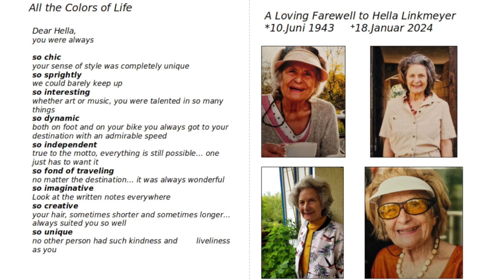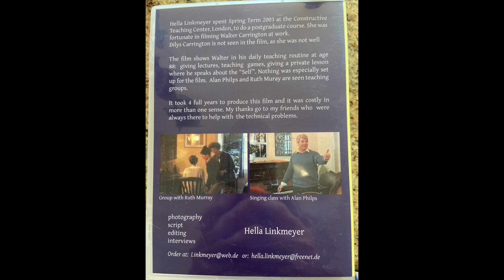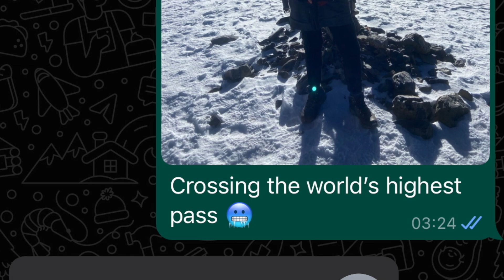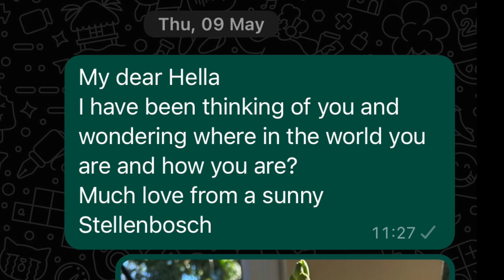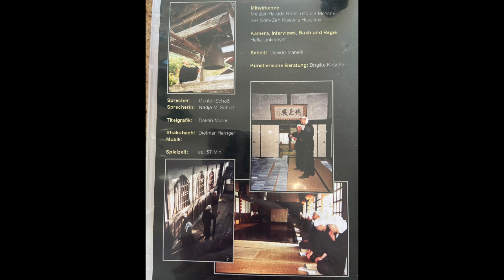Hella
I only learned her age after her death. And I only learned of her death last night. Hella was not a fan of ageism and certainly never let her growing blindness and unsteadiness in the wake of a stroke and a whole heap of years (almost 80 of them, shhh, don’t tell her I told you) get in the way of adventuring. I’ve been missing my dear friend a lot lately.For the pics & links please visit my Substack The last time we spoke was in December when she dropped a tantalizing invitation. Have a listen and please let me know if you have any idea who this Moroccan Sufi Mystic might be. You can bet your bottom dollar I’ll be making a pilgrimage for Hella at the soonest opportunity.We met at the beginning of April 2021 at Medicine Buddha puja, held every month at the Tibetan Buddhist centre here in Cape Town by my beloved Medicine Buddha Mama, Lindi. In the sharing circle Hella mentioned that she was delighted to be there as a longtime Zen practitioner who hadn’t managed to find a Zen sanga in the Mother City. I whispered in her ear at tea time that I belonged to just what she was looking for…and so began our honeymoon.We met just about every weekend after that. She offered me Alexander Technique in return for my lifts to Zen practice. Her knowing hands were just what my sad body needed. I was grieving the loss of too many people. Four friends had just been felled by Cancer and my grandparents passed at the height of the second wave of the Covid pandemic in December 2020.You’ll hear her speak of a Congress that she’d attended in Germany a year or so ago. This was her wonderful quest to always deepen her practice. She made documentaries about Alexander Technique, the San (she grew up in Angola and visited her beloved Namibia often) and recorded her experience sitting sesshin with Sekkei Harada Roshi, abbot of a Soto Zen monastery in Fukui Prefecture, Japan.Hella’s sharp mind and great enthusiasm for life was just the tonic I needed. She had studied widely and had degrees from several universities (BA from UCT in Philosophy, Library Science at Stellenbosch University, in Munich a MA in Art History and German followed by years of teaching) but was more interested in the wisdom of the body, in travel and her art practice.Our paths were intertwined. She injected me with some hope about how to forge ahead in this sea of troubles. She generously introduced me to her people and really touched my heart by inviting me to her birthday luncheon just a month after meeting.During my long lonely trek over the Himalayas she offered a warm regard via voice note that I sorely appreciated. When I couldn’t reach her this year I thought that it might just be that she was in a farflung spot. Besides, she had messaged me from Berlin, the Arctic circle, Greece and then planted the seed of a quest to Morocco in her last words to me. But on her birthday last month, after I failed to reach her by any means, I began to fear that she was no longer within telecommunicative range. Last night a google search pulled up that thing you hope never to see, her obituary.Hella graced quite a few of my circles and retreats and I know that all who met her, lay on her therapy table, sat Zen with her, will miss her dearly. She never married or had children, but they say friends are the family you choose and I really do feel that dear Hella is that. A soul sister.It seems she may have died in Germany on the day we experienced magnificent bioluminscence here. After a day of Song Church and Sound Medicine with my friend Ames (who is half my age), I found myself splashing in the mysterious waters on Muizenberg beach. Laughing, growing quiet. Ever since I read Lord of the Flies as a young teen, I have associated bioluminescence with the death of sweet Simon. This scene had me sobbing on my green Girls High uniform in my bedroom. "Somewhere over the darkened curve of the world the sun and moon were pulling; and the film of water on the earth planet was held, bulging slightly on one side while the solid core turned. The great wave of the tide moved further along the island and the water lifted. Softly, surrounded by a fringe of inquisitive bright creatures, itself a silver shape beneath the steadfast constellations, Simon's dead body moved out towards the open sea."    ― William Golding, Lord of the FliesI would say rest in peace, but knowing Hella, she is exploring the furthest reaches of whatever unfathomable energetic space-time-mattering is unfolding. She touched so many lives with her vivacious inquisitive energy. Thank you Hella for your example of how to be truly alive.